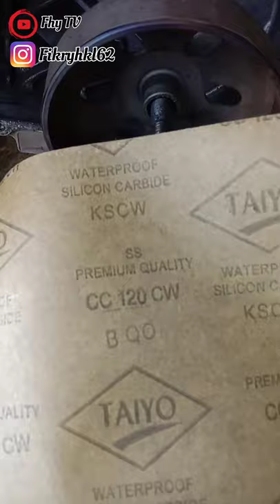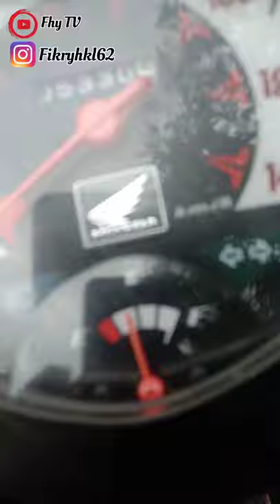Mengatasi motor matic bergetar saat mulai jalan..